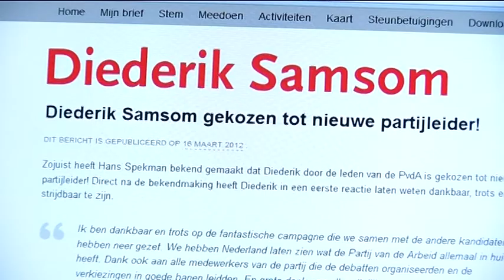Van Dam niet leider PvdA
Oud-Eindhovenaar Martijn van Dam is vanmiddag niet verkozen tot de nieuwe partijleider van de PvdA.

De leden van de partij hebben voor Diederik Samson gekozen.

Hij kreeg ruim 54 procent van de stemmen, terwijl Van Dam maar bijna 4 procent kreeg.